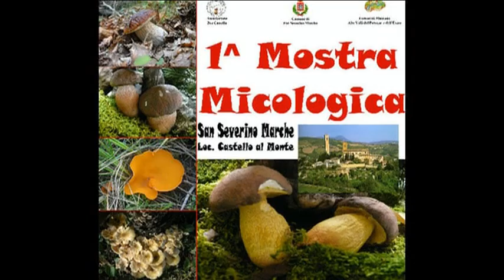san severino mostra micologica .avi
video realizzato in occasione dell'inaugurazione della 1^ Mostra Micologica
località San Severino al monte (castello) Chiostro.